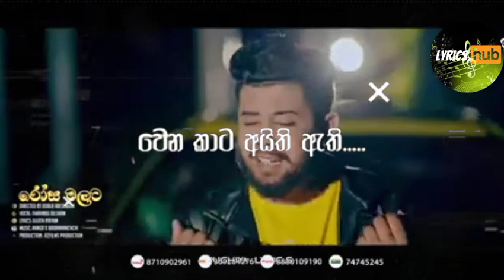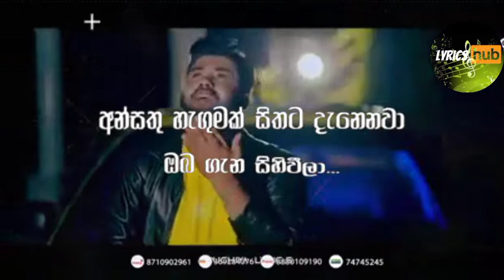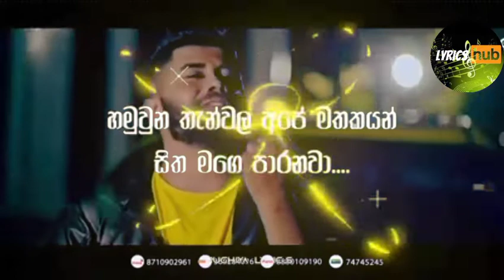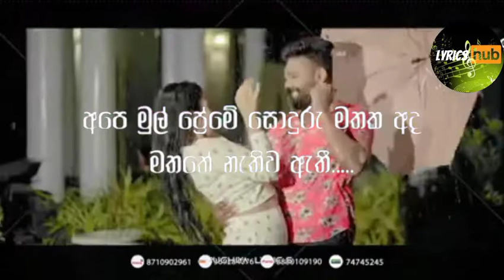Rosa Malata | රෝස මලට | NEW HIT SONG | Tharindu Dilshan Music lyrics video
Rosa Malata (රෝස මලට) - Tharindu Dilshan (Official Music Video)

Dial Now...
For Download "Rosa Malata" song as your RingIn Tone..
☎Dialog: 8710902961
☎Mobitel: 74745245
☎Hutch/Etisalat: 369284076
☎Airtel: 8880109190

♪ Producer - DR Viranjith Thambugala
♪ Director / DOP / Script - Asala Abesingha
♪ Artist - Tharindu Dilshan
♪ Lyrics - Sujith Priyan
♪ Edit & Color - @Mr. Pravish
♪ MUA - Chathurika Sandamini
♪ Cast - Dilan Madushanka, Vinu Perera, Anupa Hettiarachchi, Sanuli
♪ Production Manager - Dilan D Rajapaksha
♪ Production - A2 Films Production

♪ Song Lyrics:
ලගින් ඉන්නට  වැඩියෙන් හේතුම හෙව්වේ වෙන්වෙන්නයි
පුන්ච් දේටත් රන්ඩු කරන්නට පුරුදු උනේ ඔබමයි
රෝස මලට මගේ ආදරෙ කල හැට් දන්නවනම් හෝ.
යන්නෑ ඔයා මේ දුක මා ලග තියා

මට හිමි නැතිව ඇති වෙන කාට අයිති  ඇති
අපේ මුල්  ප්‍රේමේ සොදුරු මතක අද මතකේ නැතිව​ ඇති...//

සිහින මියදිලා හදම නැවතිලා මතකේ  පාරා
අන්සතු හැගුමක් සිතට දැනෙනවා ඔබ ගැන සිහිවිලා
දෛවෙ  හරස් ව්  ඔයත් වෙනස් ව් ගිය හැට් දාලා
නැවතුන හදකට හුස්ම දෙන්න බෑ හදවත මගෙ මැරිලා

එකම කුඩය යට වැස්සක තෙම් තෙමි ගිය හැට් අපි දෙන්නා
පිනි කැට වැට්ලා රෝස කම්මුලේ මතකයි මම සිම්බා
දෙදෙනා ගිය මග අද මම විතරක්  තනියම අද යනවා
හමුවුන තැන් වල අපේ මතකයන් සිත මගේ පාරනවා

පුන්ච් දේටත් රන්ඩු කරන්නට පුරුදු වුනේ ඔබමයි

මට හිමි නැතිව  ඇති වෙනකාට අයිති ඇති

sinhala songs
sinhala new songs
sinhala sindu
rosa malata song
tharindu dilshan songs
tharindu dilshan new songs
desawana music
vinu ds perera songs
mr pravish
music video
sinhala new songs 2022
desawana new songs
aluth sindu
rosa malata music video
rosa malata mage
best sinhala songs
rosa malata remix
Tharindu Dilshan songs
sinhala aluth dj
sinhala dj remix
sinhala remix songs
sinhala remix songs 2022
sinhala rap songs
sinhala remix
sinhala remix video songs
desawana remix
sinhala remix download
sinhala dj download
sinhala dj mp3 download
evo beats remix
rosa malata Tharindu Dilshan
nudurawi
desawana remix new songs
man asai mage lassana
man asai mage lassana rosa malata hadu denna
man asai mage lassana rosa malata
man asai mage lassana rosa
denuwan kaushaka
mathaka nathi
mathaka nathi unu mage premaya
api giya dan mathakada song
api giya dan mathakada oyai mamai
මන් ආසයි මගෙ ලස්සන
premaya denuwan
premaya denuwan mp3 download
man asai mage lassana mp3 download hiru fm
man asai mage lassana mp3 download
man asai mage lassana rosa malata song
රෝස මලට මගේ ආදරේ කරහැටි
rosa malata mage adare kala hati
new song
Rosa malata song dj
new sinhala song dj
buut song dj
buut nonstop dj
රෝස මලට dj
swara entertetment
oba mage hadawathe dj remix
Oba mage hadawathe dj
Sadun perera new song
2022 sadun perera
New song 2022 sinhala
Rosa malata dj
Rosa malata dj remix
රෝස මලට ඩීජේ
ඔබ මගෙ හදවතේ ඩීජේ

dj nonstop sinhala 2022 new
sinhala nonstop
sinhala nonstop 2022
eka bar dj
sachintha
sachintha sj
new dj nonstop sinhala
new dj
new dj nonstop
sinhala songs new
sudu Gauma Song
rosa kudayaka 2
rosa kudayaka
sudu gauma laga geuna
sudu gauma
Yasith Kelambiarachchi
aluth sindu 2021
Nadagankarayo
poddi
nimmi manohari
sinhala song
yasith kelambiarachchi new song
rosa kudayaka 2 sudu gauma
rosa kudayaka 2 sudu gauma full song
sudu gauma official video
sudu gauma rosa kudayaka 2
Sudu Gauma Full Song
sudu gauma yasith
visik keruwa adare ahulan 2
Sajith V  කුඩයක
hima men sahallu
wisik keruwa adare ahulan
thurul karan kiyanna dewal bommai mage hithe
rosa kudayaka wassa dawasaka
visik keruwa adare ahulan
visikkeruva adare ahulan
yasith kelambiarachchi
wishwasa karapu
nidan karan
hindi song
tamil song
Rosa malata
tharindu dilshan
Tharindu dilshan new song
Rosa malata mage
රෝස මලට
Rosamalata
Rosa malata tharidu dilshan
Tharidu dilshan new song
Rosa malata mage tharidu dilshan
Mata himi nathiwa athi
Mata himi nathiwa athi tharindu dilshan
Mata himi nathuwa athi
රෝස මලට මගෙ
රෝසමලට
Hiru star tharidu dilshan
Tharidu dilshan
Rosa malata mage adare kala hati dannawanam
rosa malata
Rosa malata song
Bus dj
bus video
2022 bus video
bus official
bus rap
Rasa malata bus dj remix
denuwan kaushaka new music video